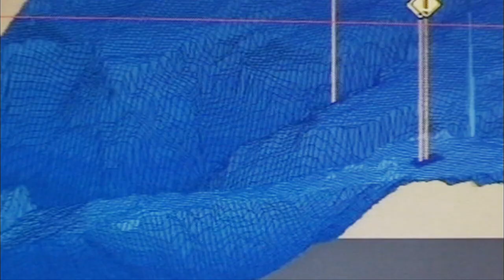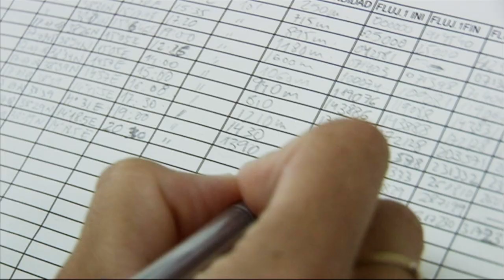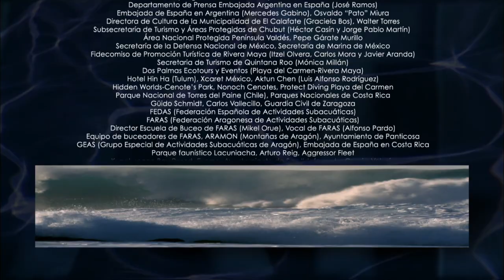Water’s Voices - Water Life 25/26 - Go Wild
Despite being an essential element for life, we are making worse and worse use of water. We contaminate it and waste it in factories, wastes or irrigation, indirectly harming and killing thousands of species.